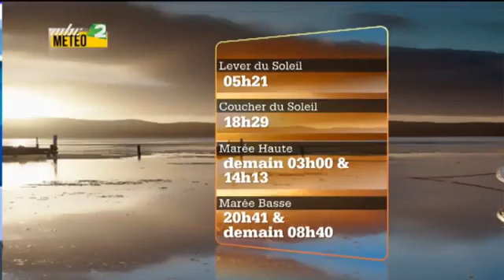zournal Maurice 17/11/2020